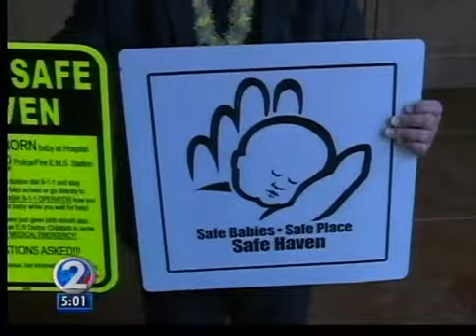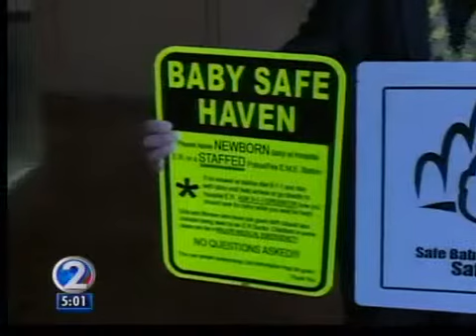Hawaii's baby safe haven law falls short on education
A young mother who took a baby to the Queen's Medical Center apparently lied about the child being hers. It didn't have to happen thanks to Hawaii's safe haven law. But it turns out, there's a surprising lack of education about that law.